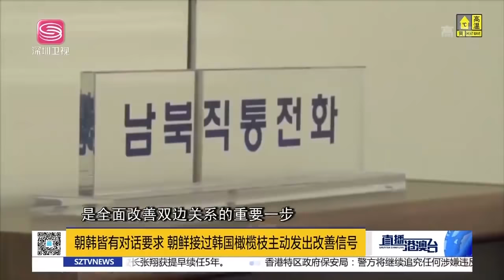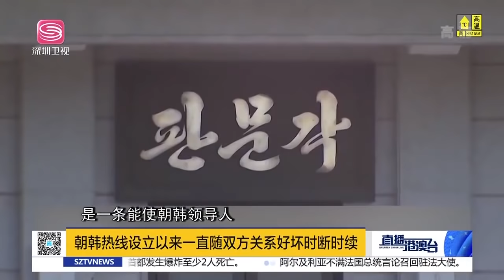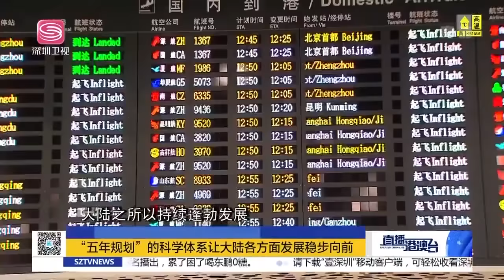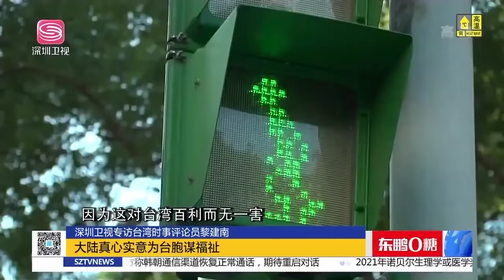直播港澳臺【精編版】日本新設崗位針對中國 | 美瞄準中國高科技和製造業 | 朝韓恢復聯絡管道 | 香港全面恢復安全常態